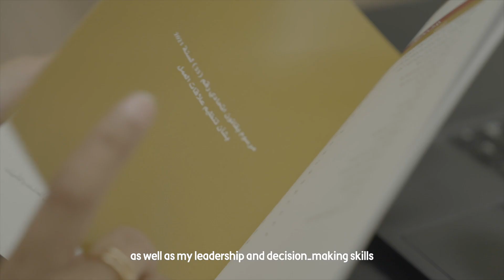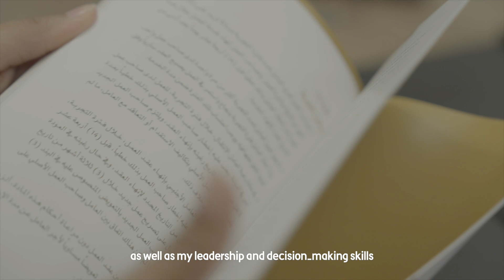سندس حسين مراد.. الإشراف على طلبات الاستشارات القانونية